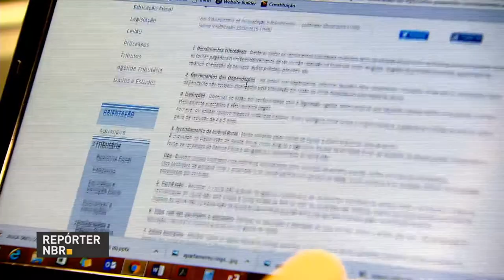Vacinação contra febre aftosa começa na próxima semana em 22 estados e o DF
REPÓRTER NBR 18H - 28.04.17: Polícia Rodoviária Federal (PRF) terá 10 mil agentes na Operação Dia do Trabalho. Termina nesta sexta-feira (28) o prazo para entrega da declaração do Imposto de Renda - Pessoa Física 2017. Arte indígena kusiwa recebe revalidação de título de patrimônio cultural. E mais: vacinação contra febre aftosa começa na próxima semana em 22 estados e no DF.